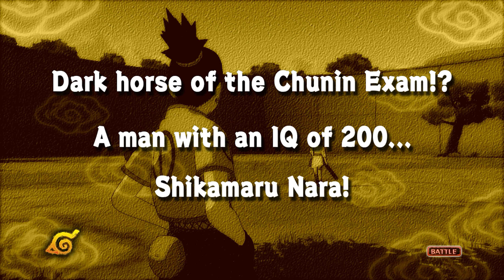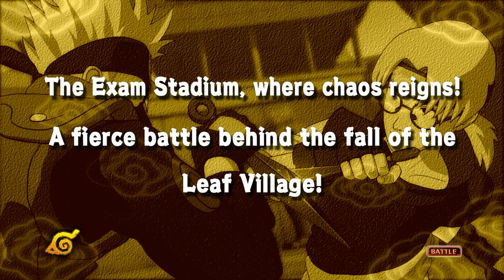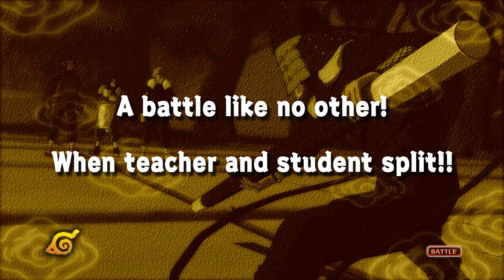Naruto Ultimate Ninja Storm | Leaf Destruction Arc | No Commentary | #3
Naruto: Ultimate Ninja Storm Leaf Destruction Arc No Commentary! Part 3

Naruto Ultimate Ninja Storm Gameplay Walkthrough Part 3 HD 60FPS.

Naruto: Ultimate Ninja Storm, known in Japan as Naruto: Narutimate Storm (NARUTOナルト ナルティメットストーム, Naruto: Narutimetto Sutōmu) is the first installment of the Ultimate Ninja Storm series, it is a fighting game developed by CyberConnect2 and published by Bandai Namco Games. The game was released for the PlayStation 3 (PS3) across North America, Europe and Australia in November 2008 and in Japan on January 15, 2009. It is based on the popular manga and anime series Naruto by Masashi Kishimoto, and the first installment of the Naruto: Ultimate Ninja series on the PS3.

Timestamp
00:00 Intro
00:15 Naruto vs Neji
02:43 Shikamaru vs Temari
05:08 Sasuke vs Gaara
07:22 Chasing Gaara
08:48 Shino vs Kankuro
10:59 Sasuke vs Gaara part 2
14:02 Naruto vs Gaara
16:07 Kakashi vs Kabuto
17:54 Hiruzen vs Orochimaru
22:46 Naruto vs Shukaku

_____________ iSkeith ______________